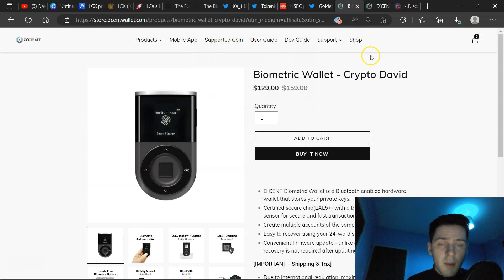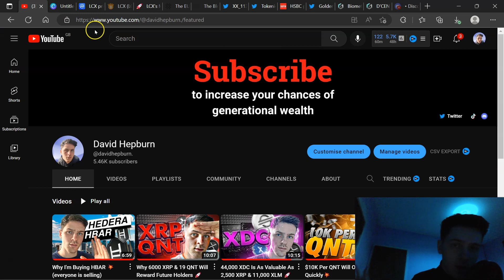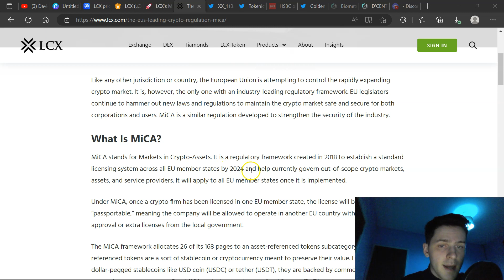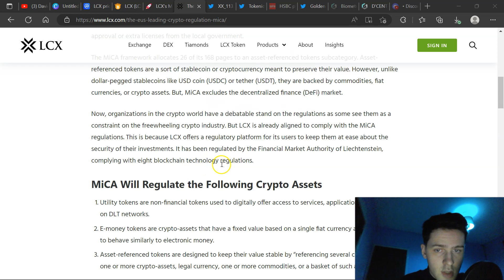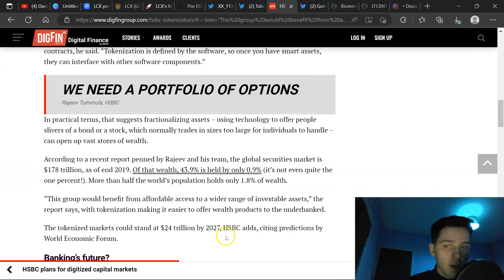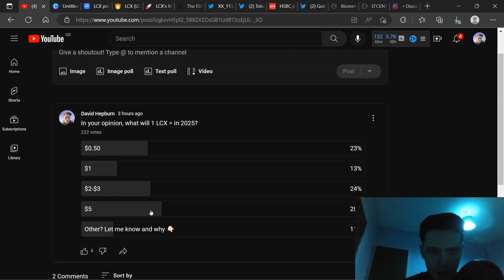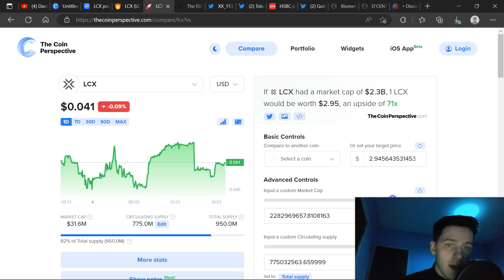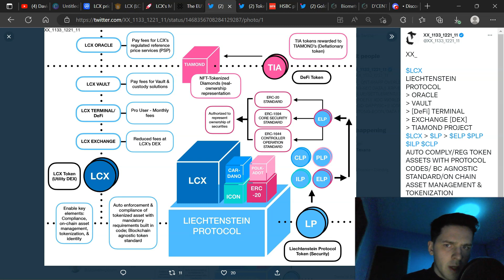LCX Worth $3, $5 Or $10 In 2025 🤔